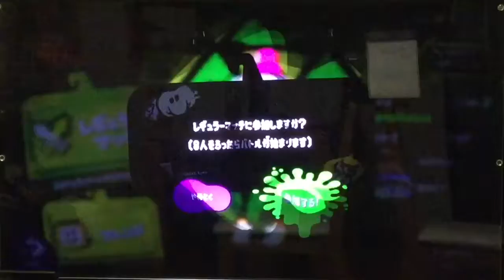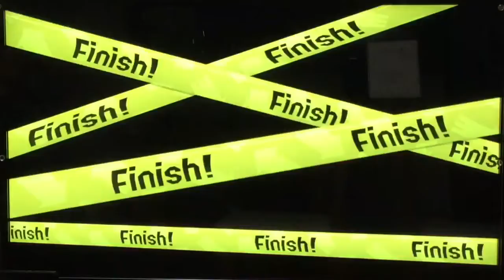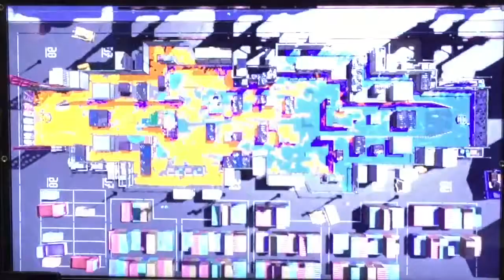【スプラトゥーン2】part1 初陣！わかばシューター！ わかばシューター強くね？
こんにちは。毎日投稿を頑張っているyoutuber、ダークテレベータです。主に、TVゲームや、スマホゲームを実況していきます。

自己紹介
どうもダークテレベータと申します。毎日投稿を頑張っています。今年で中学2年になります。これから先、他にもたくさんのジャンルのゲーム実況をしたり、二十歳になったら、顔出し実況もするかもしれないし、勿論、ライブ配信もしていけたらいいなと思っております。よろしくお願いします。